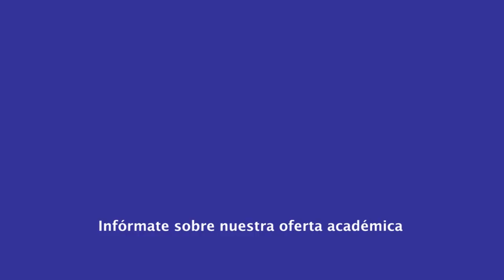|Postgrado| Maestría en Derecho Procesal Penal - Derecho Comparado - Dra. Adriana Bautista